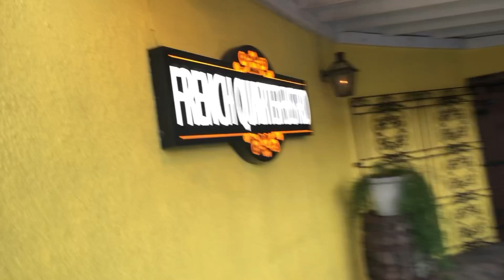French Quarter Bistro, French Town ST Thomas!!!🤩